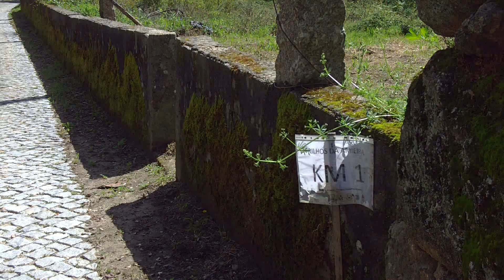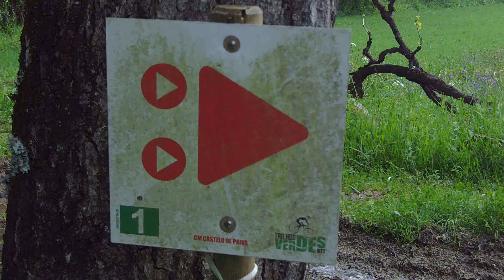caminhada de domingo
Caminhada num domingo de abril 2021 seguindo o chamado trilho das vindimas, no seu início.